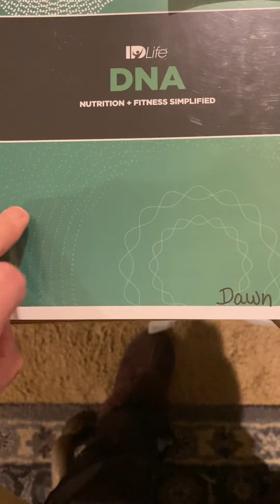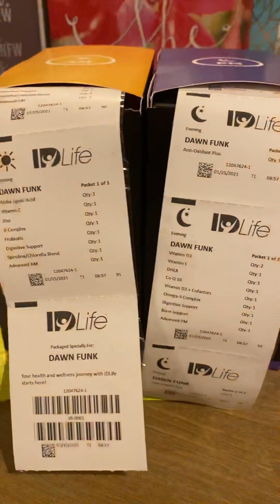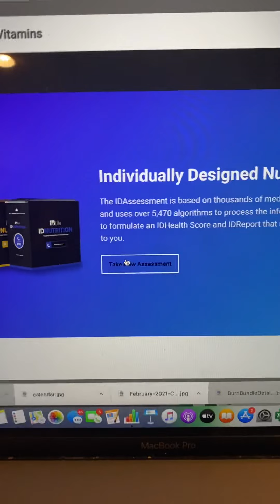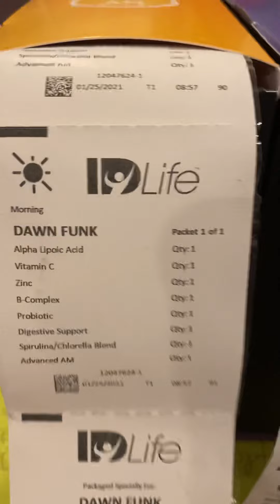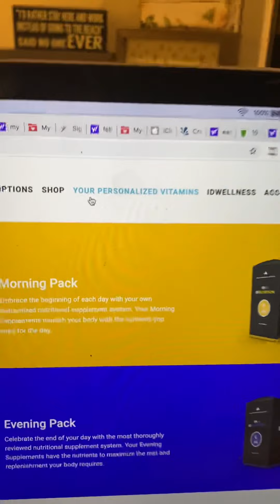After you get back your DNA results...